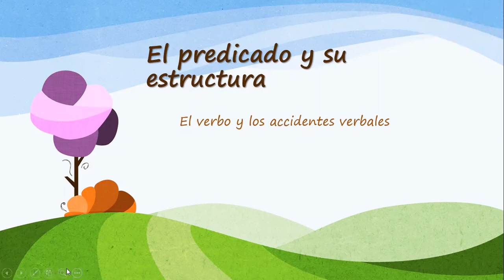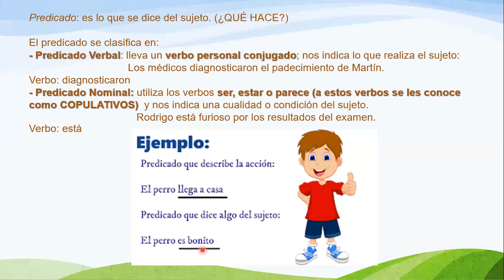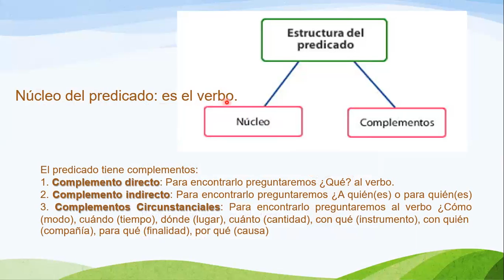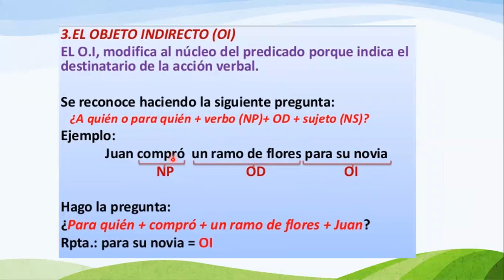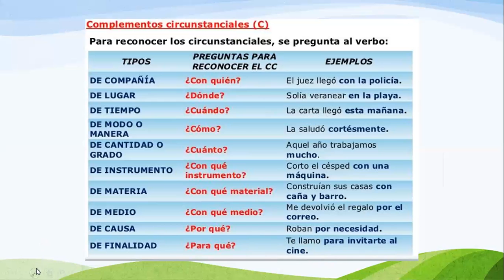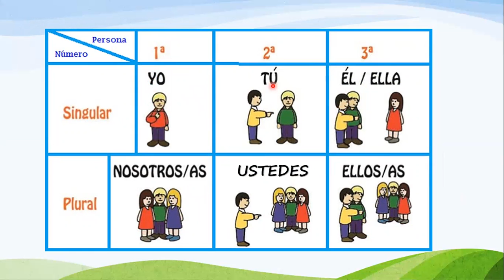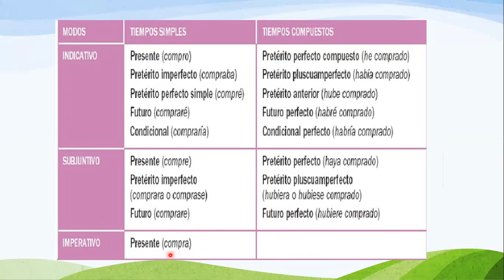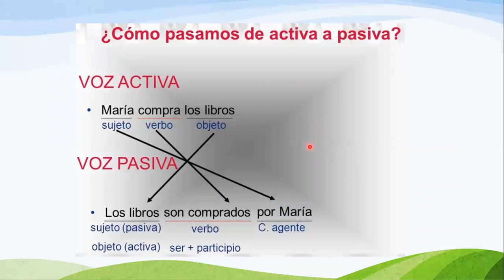GUIA COMIPEMS-ESPAÑOL 3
GUIA COMIPEMS-ESPAÑOL 3 CON LA PROFESORA LAURA MAÑON